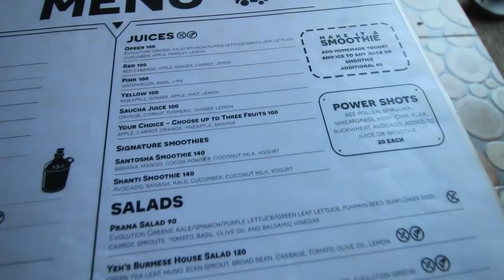Vegan One Meal A Day MUKBANG - Evolution Yoga Cafe Review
So its that time again people for another vegan one meal a day MUKBANG at Evolution Yoga Cafe that i ate at last night to make this video for and also do a review of this amazing vegan/vegetarian restaurant on Koh Phangan, Thailand which is a beautiful tropical island in Thailand that i currently live on.

This was a small meal for it compared to what i would normally eat in one sitting but i had a huge green fruit smoothie to break my daily fast with and a coconut water just before coming to eat the cooked food at this amazing restaurant at Agama Yoga Center.

I could have easily have eaten more food in one sitting here but the mosquitos were attacking me like crazy which made me want to rush my food to get out of their as fast as possible.

My Filming Equipment:

Rode VideoMic Pro with Rycote Lyre Shockmount and Rode DeadCat

The Supplements I Take:

Garden of Life Raw Organic Unflavored Protein Powder
Thorne Research Extra Nutrients Multi Nutrient Supplement
NOW Magnesium Citrate Pure Powder
Ovega-3 Omega 3 Vegan EPA/DHA
DHEA (Dehydroepiandrosterone) 25 mg